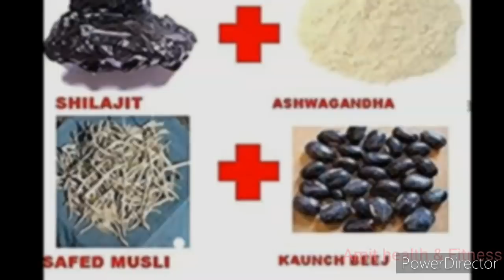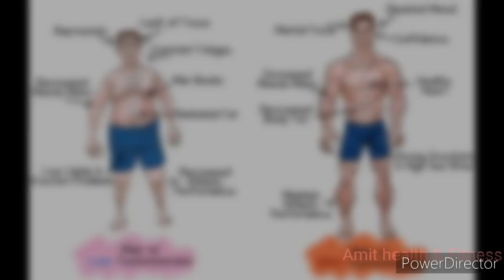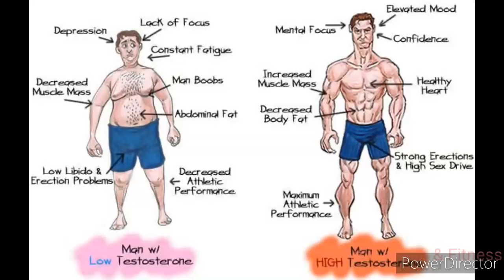सर्दियों में तेज़ी से बॉडी बनाने के लिए अश्वगंधा,शिलाजीत,सफ़ेद मूसली कैसे लें | Benefits of ashwgandha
Hello friends,

सर्दियों में बॉडी बनाने के लिए अश्वगंधा, शिलाजीत, सफ़ेद मूसली, कौंच के बीज कैसे लें

Buy T-7 TEST- ON

Query solved

Aswgandha

safed musli

shilajit

kaunch ke beej

Ashwganda lene ke fayde

Benefits of ashwgandha in hindi

Benefits of shilajit

Benefits of ashwgandha

अश्वगंधा लेने के फायदे

शिलाजीत लेने के फायदे

ashwagandha powder,

 bodybuilding

1)This video has no negative impact on the original works (It would actually be positive for them)
2)This video is also for teaching purposes.
3)It is positively transformative in nature.
4)I only used bits and pieces of videos to get the point across where necessary.

Health
Fitness
Beauty
Diet
Bodybuilding
Supplements
Home remedies
Motivational videos